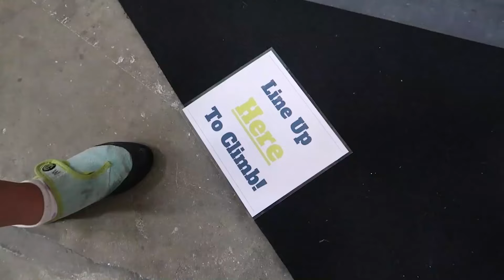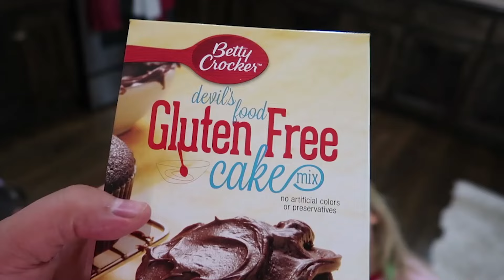🎂Birthday Rock Climbing🎁